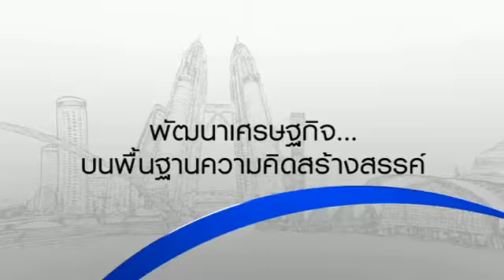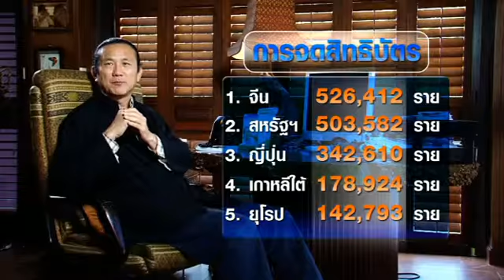มองโลกแบบวิกรม183 [20-03-56]